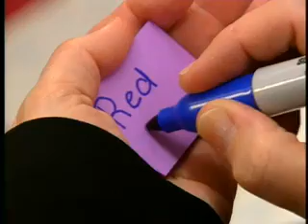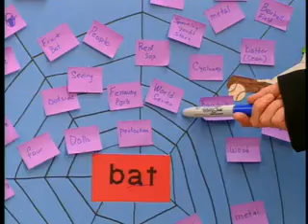Developing Fluency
This video shows an after-school program called RAVE-O that helps teach reading fluency in Malden, Massachusetts.

For more information about teaching kids to read and helping those who struggle, Reading Rockets is a national education service of public television station WETA. Funding is provided by a grant from the U.S.